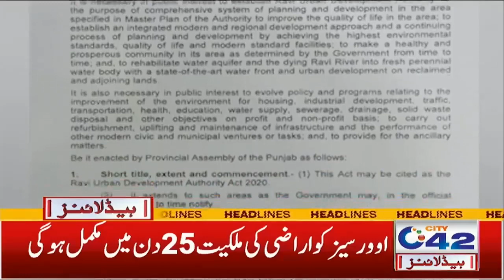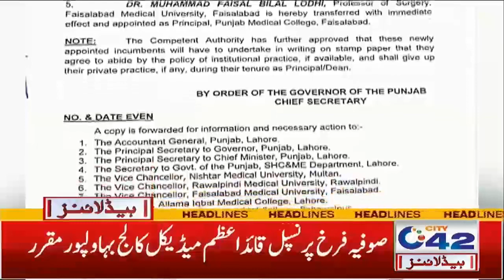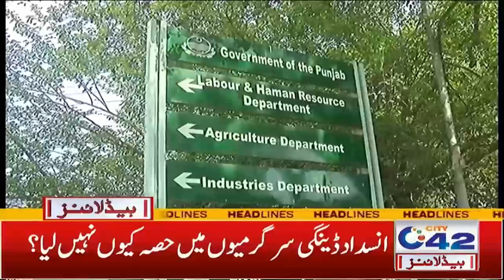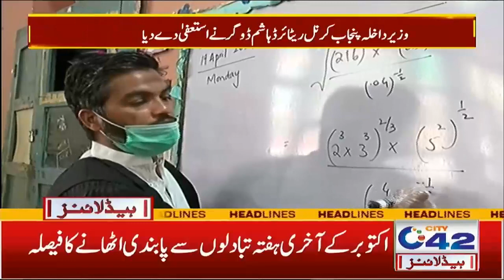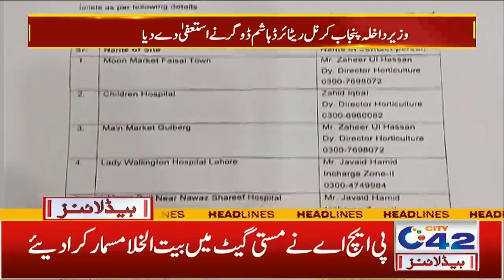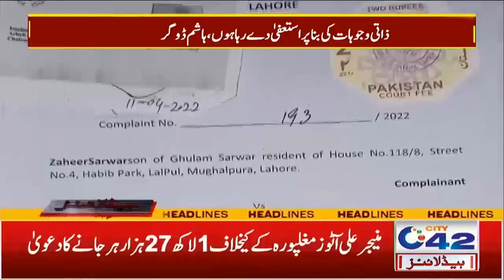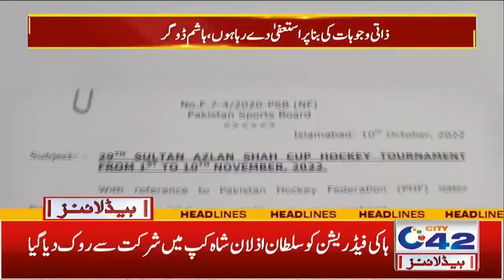4am News Headlines | 12 Oct 2022 | City 42